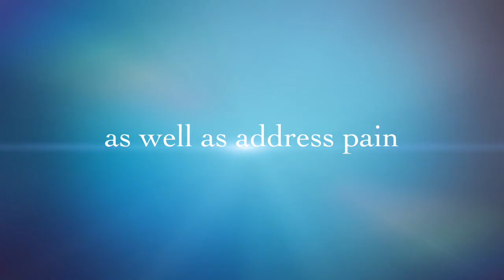Kinesio Clinical Video Series: Acupunture Trailer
Because Acupuncture and Kinesio Taping® operate under similar principles, they can be used separately or in concert to address acute and chronic pain as well as various types of physical and emotional stress. The tape can be used either at specific acupuncture points or in larger areas to move energy along meridians within the affected region. Appropriate application of Kinesio® Tex Tape can stimulate energy flow and support the self-healing process.

Conditions Covered:
~ Abdomen
~ Menstrual Cramps
~ Foot
~ Stress Relief
~ Upper Respiratory Infection
~ Neck and Shoulder
~ Lower Back Pain
~ Knee